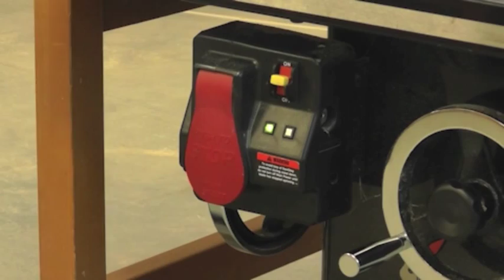Table Saw Safety